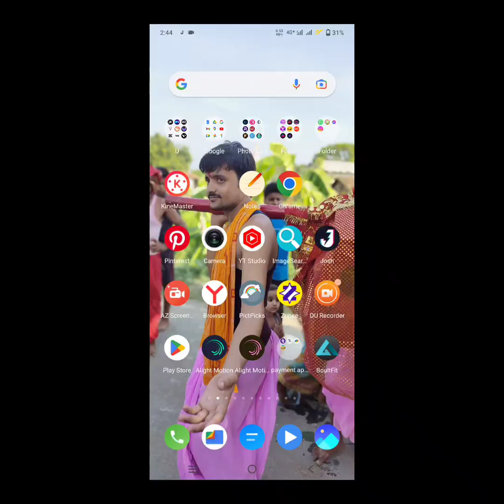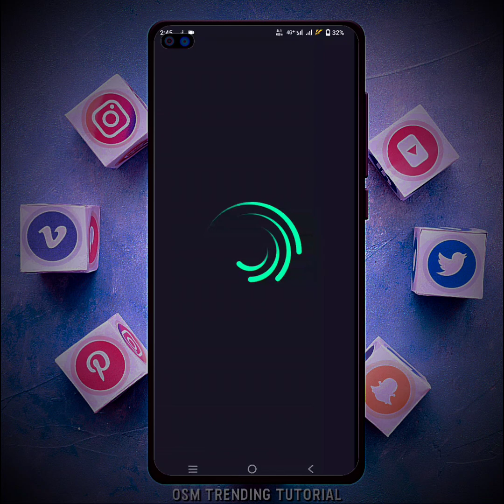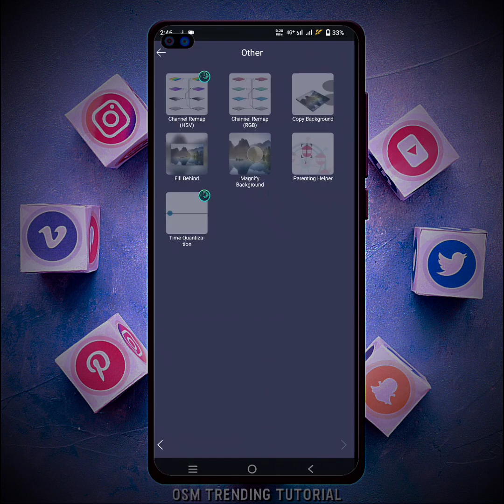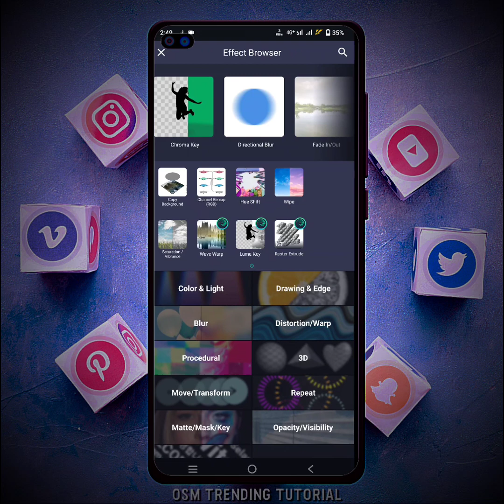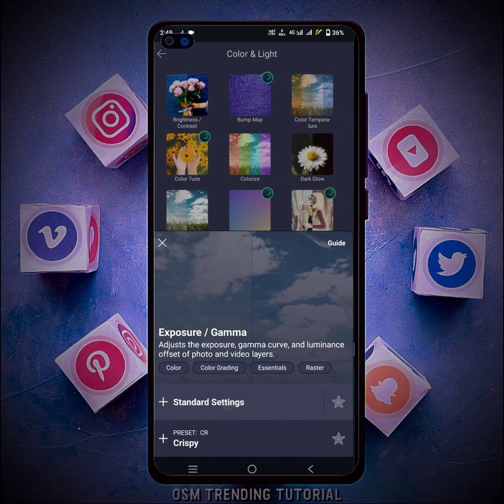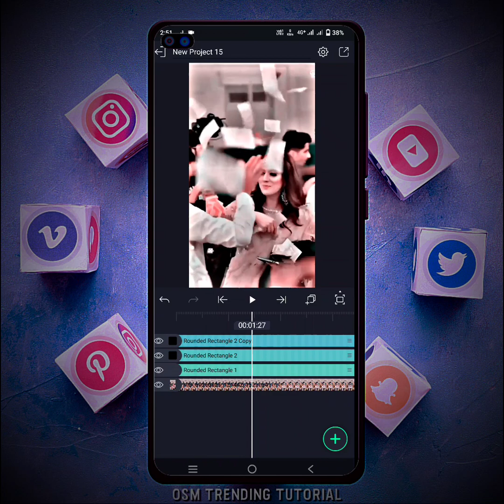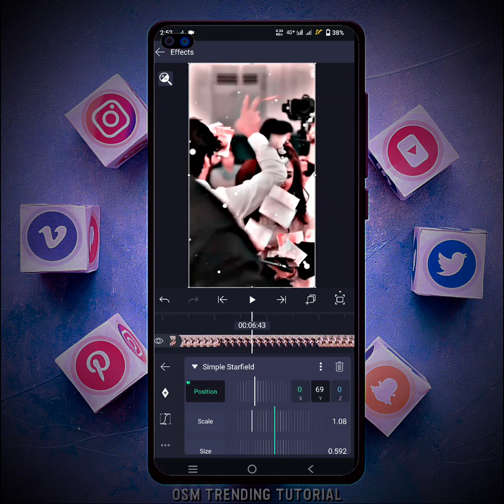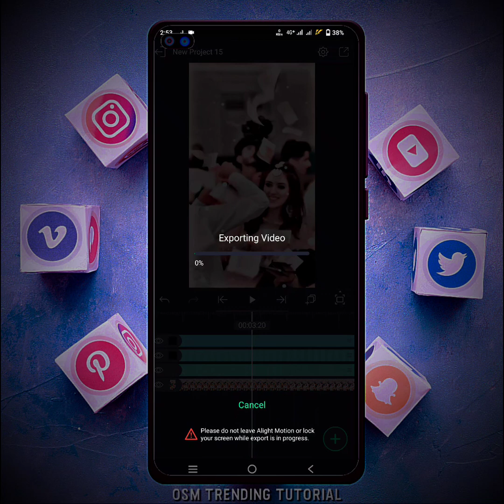HDR CC & Brown Effect Color Video Editing in Alight Motion | Alight HDC Cc Video Editing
• 🆃🅷🅰🅽🅺   🆈0⃣🇺  🆂🇴  🅼🇺🅲🅷 •

❏ KEYWORDS —≽
alightmotion
alightmotion video
alightmotion effect
alightmotion video editing tamil
alightmotion editing
alightmotion videos
alightmotion xml
alightmotion edit
alightmotion preset
alightmotion link

 ꧁𓊈𒆜🅰🅻🆆🅰🆈🆂 🆂🅼🅸🅻🅴 😊𒆜𓊉꧂